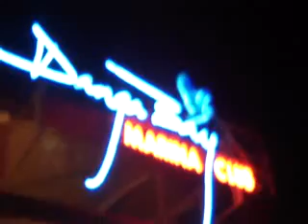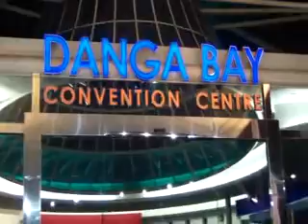danga bay johor bahru 2011